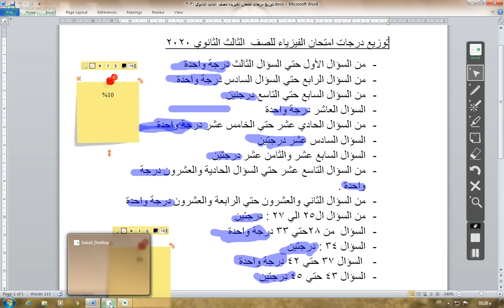توزيع درجات امتحان الفيزياء ثانوية عامة + نسبة درجات الرأفة المستقحة علي كل مادة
توزيع درجات امتحان مادة الفزياء ثانوية عامة+ خبر بخصوص درجات الرأفة التي يستحقها طلاب الثانوية العامة لكل مادة. توزيع درجات امتحان مادة الفزياء ثانوية عامة